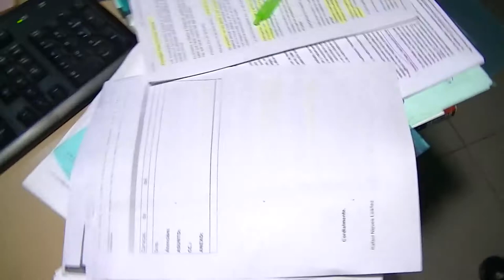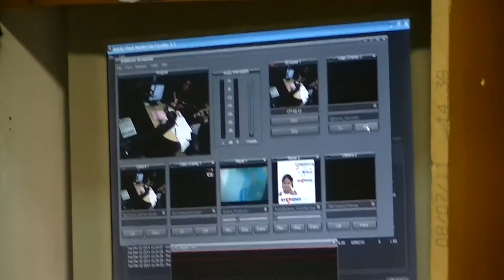GERENCIA 360 maquina financiera gpt